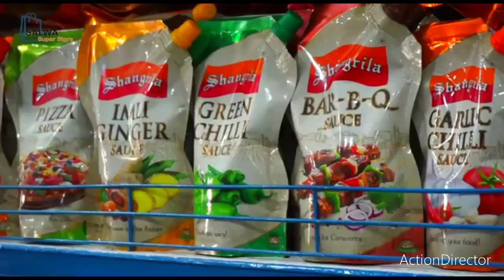Salwa super storo Nowshera